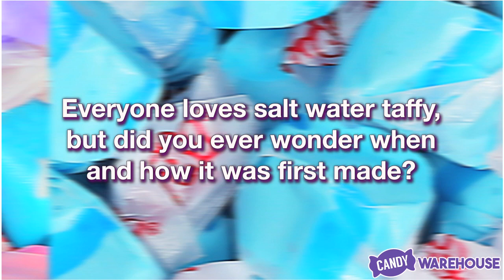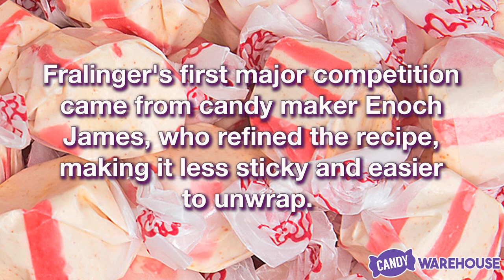The Surprising History Of Salt Water Taffy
Everyone loves salt water taffy, but did you ever wonder when and how it was first made? A popular story, although unconfirmed, concerns a candy-store owner, David Bradley, whose shop in in Atlantic City, New Jersey was flooded during a major storm in 1883.
His entire stock of taffy was soaked with salty Atlantic Ocean water.
When a young girl came into his shop and asked if he had any taffy for sale, he is said to have offered some "salt water taffy."

At the time it was a joke, because all his taffy had been soaked with salt water, but the girl was delighted, she bought the candy and proudly walked down to the beach to show her friends.
Bradley's mother was in the back and heard the exchange. She loved the name and so Salt Water Taffy was born!

Whatever the origins, Joseph Fralinger popularized the candy by boxing it and selling it as an Atlantic City souvenir. Fralinger's first major competition came from candy maker Enoch James, who refined the recipe, making it less sticky and easier to unwrap.  James also cut the candy into bite-sized pieces, and is credited with mechanizing the "pulling" process. Both Fralinger's and James' stores still operate on the Atlantic City boardwalk.